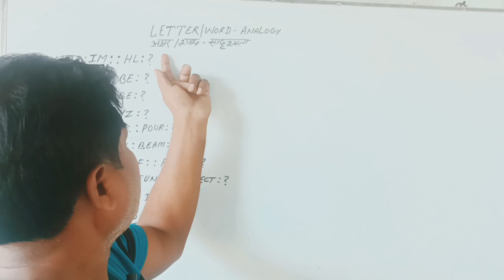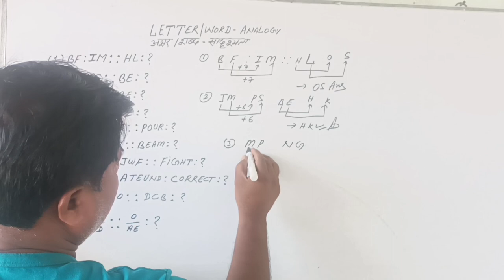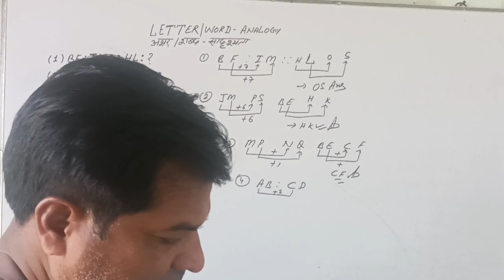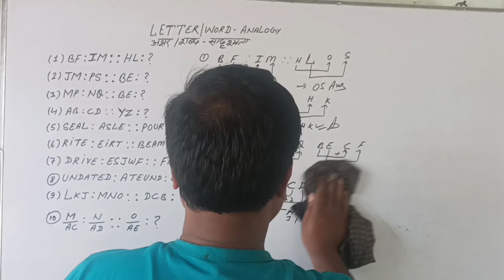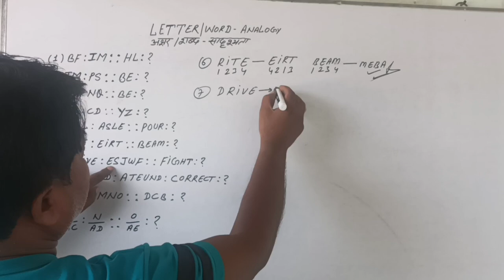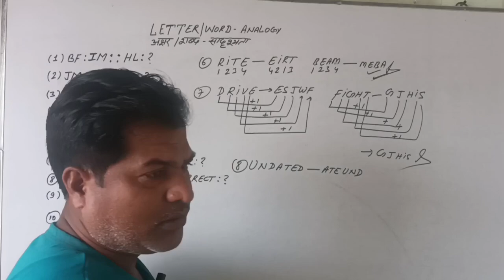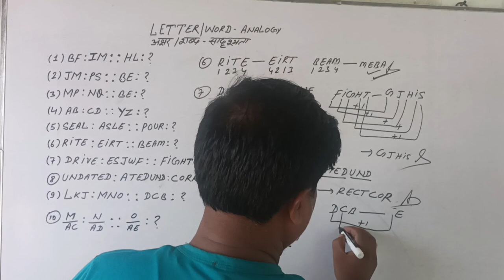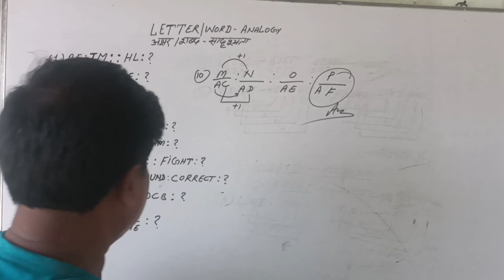ANALOGY REASONING |सादृश्यता परीक्षण|bssc |ssc| rrb |nda | bpsc| upsc | cds | ntse | word analogy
In this informative video, we delve into the realm of analogy reasoning, emphasizing both number and word analogies. Designed for aspirants of various competitive exams including SSC CGL, CHSL, UPSC, BPSC, NTSE, RRB, banking, BSSC, CDS, and NTPC, this presentation offers valuable tricks and insights. Enhance your reasoning abilities and boost your exam readiness with our expert guidance and practical examples.